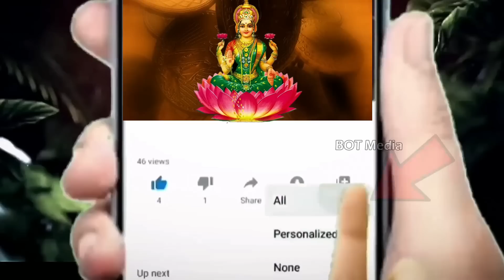మరో రెండు రోజుల్లో మేష రాశి వారికి ఒక స్త్రీ వలన రాజ యోగం||Mesha Rasi 2023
మరో రెండు రోజుల్లో మేష రాశి వారికి ఒక స్త్రీ వలన రాజ యోగం||Mesha Rasi 2023 kskhome astrology ||Bot Media